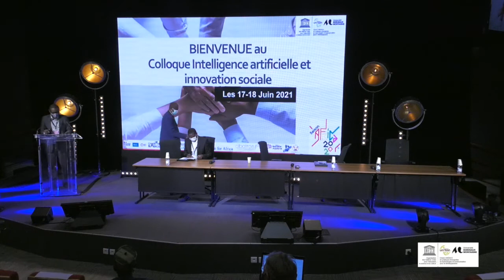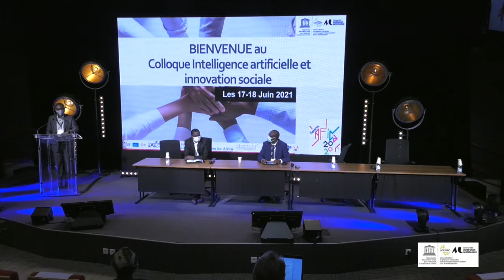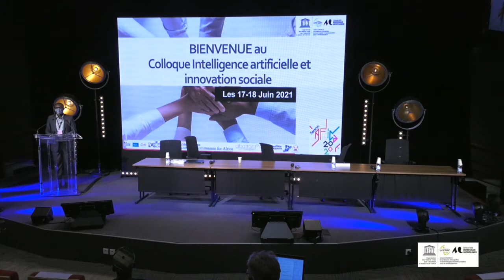Colloque Intelligence Artificielle et Innovation Sociale - 17 et 18 Juin 2021 à Bordeaux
Interventions des institutions internationales
Intervenants
Patrice de la Broise
Président de la Sociéte Française
des Sciences de l'information et de la Communication
M Alain CHARBONNEAU
Vice Président de l'AUF
Mme Suzy HALIMI
Commission nationale française pour l'UNESCO